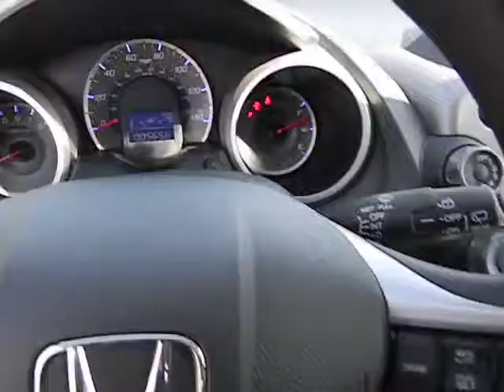2013 Honda Fit Used, San Antonio, Austin, Houston, Boerne, Dallas H133494A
2013 Honda Fit  - Stock#: H133494A - VIN#: JHMGE8H32DC050379

Gunn Honda
14610 IH-10 W

CARFAX 1 owner and buyback guarantee... Real gas sipper!!! 35 MPG Hwy.. New Inventory.. This Fit has less than 6k miles!!! Great safety equipment to protect you on the road: ABS Traction control Curtain airbags Passenger Airbag Stability control...FEATURES INCLUDE: Power locks Power windows Auto Air conditioning Cruise control...